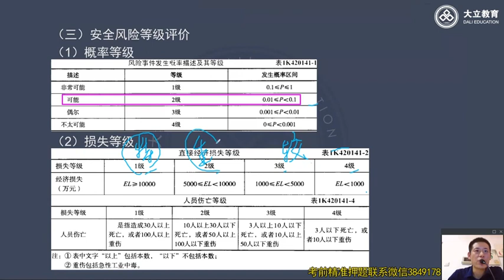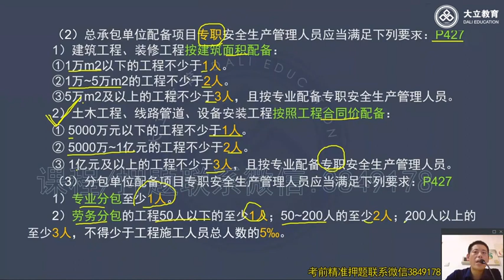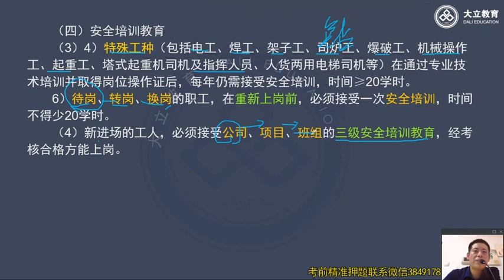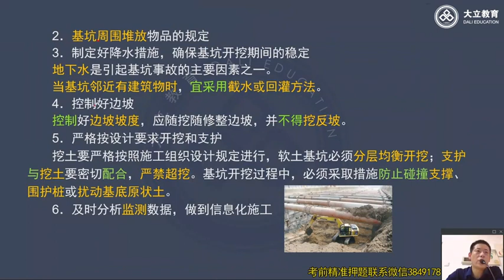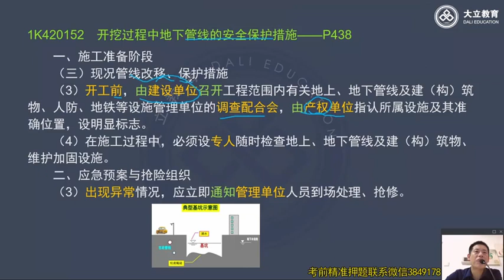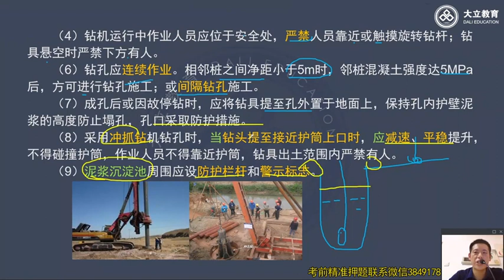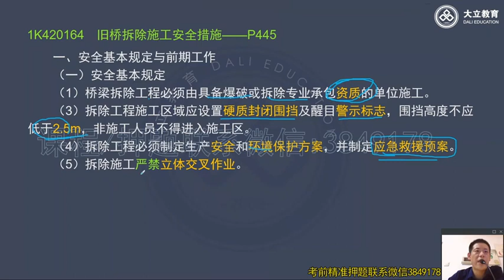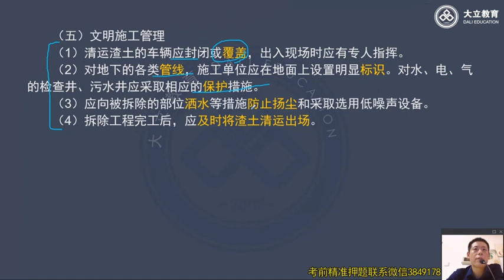2022 一级建造师 市政 秦臻伟 新教材系统精讲班 42 项目施工管理5